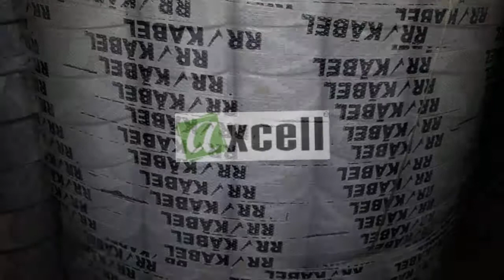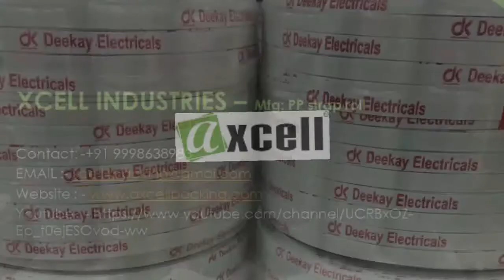PP strapping roll Maufacturer ,Box strap roll,heat sealing roll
We are Manufacturer,Suppiler,Exporter of Pp strap roll- Axcell